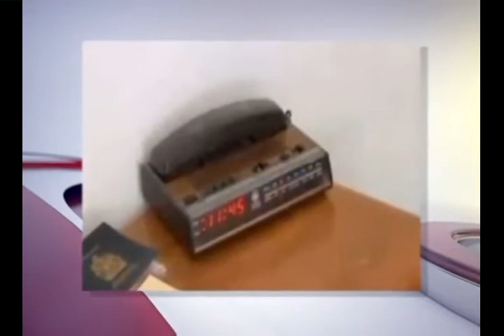A educação dos filhos e as tecnologias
Cada dia mais as crianças estão em contato com as novas tecnologias, mas será que elas influenciam na educação delas?